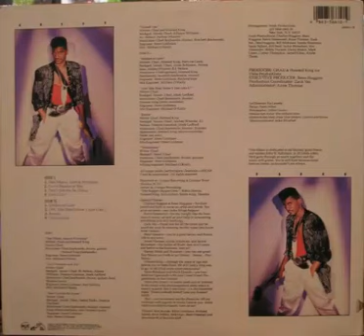Chad - Don't Let Me Be Alone